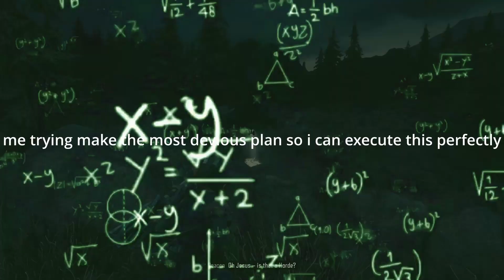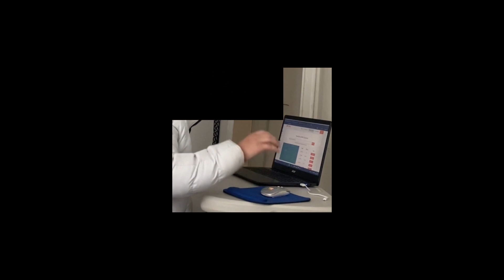(Days gone ep 6) Nero vs horde ?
please tell me anything i can improve im new on this youtube thing